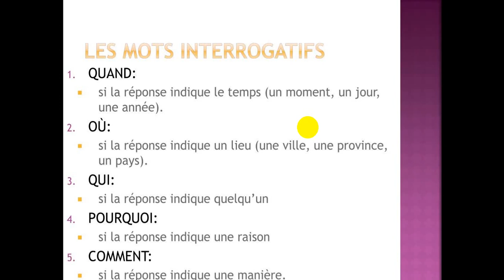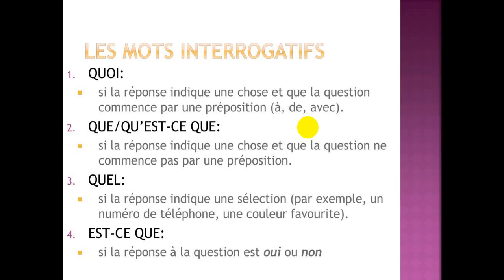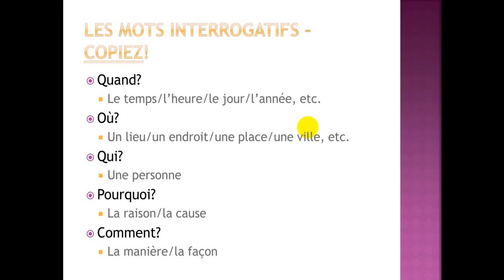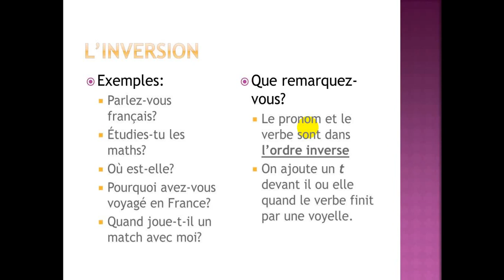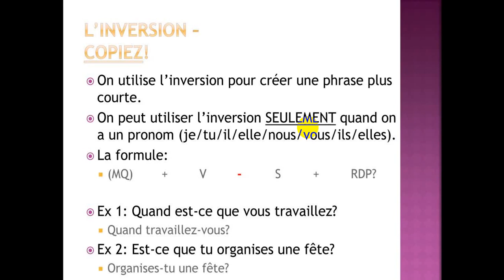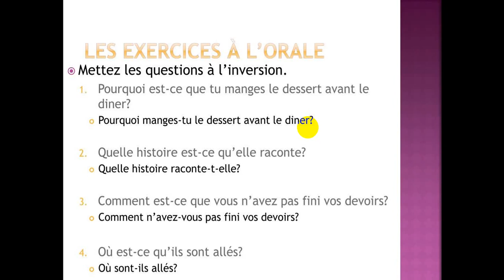Sec 1 French 23/04